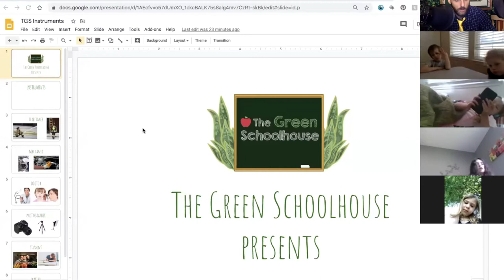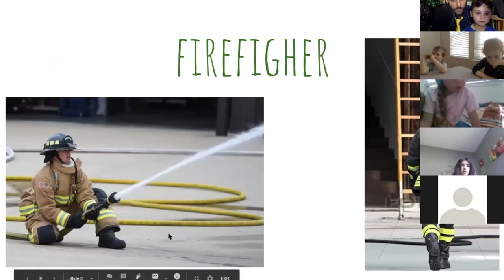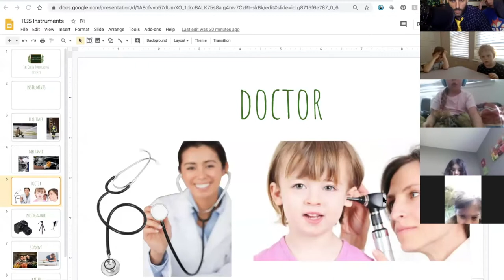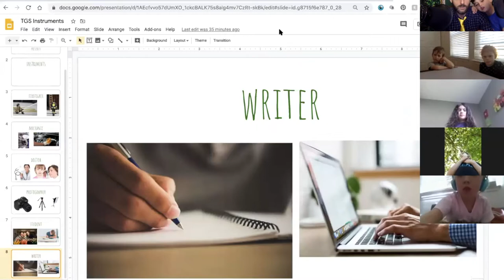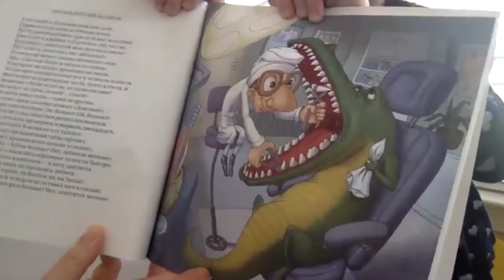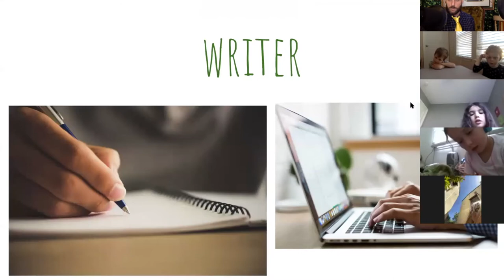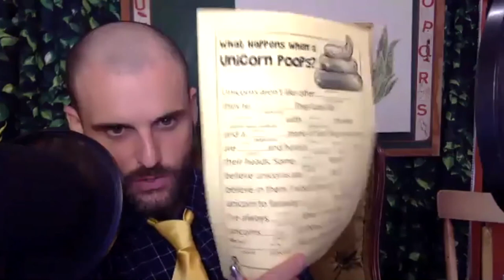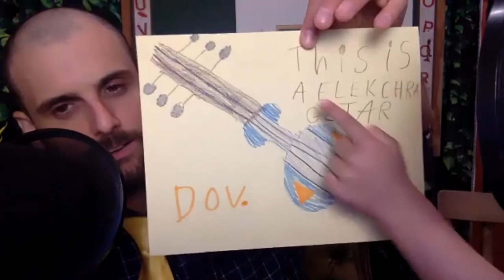The Green Schoolhouse - Lesson 42 - "Instruments"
We'll talk about instruments. Whether you're making music, hanging a picture on the wall, or fixing a bike, you need the right tools for the job. We talk about the instruments used in various professions. We also use the instrument of words and parts of speech to do some mad libs!